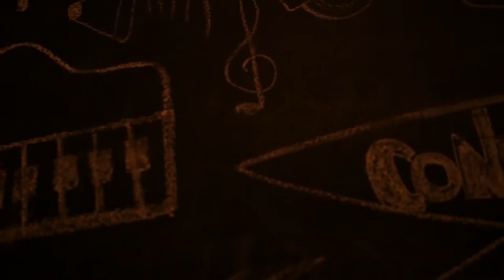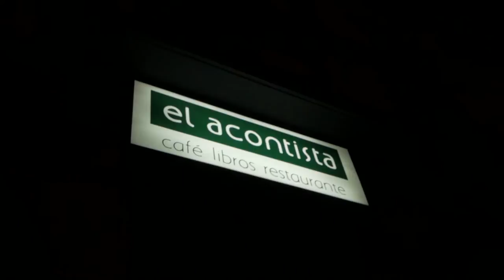Coffee shop with MCO | Sus Gig Vlog # 2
Hey there! I'm Sus Vasquez a female guitarist from Medellin, Colombia.
Sorry this one took me so long to upload!